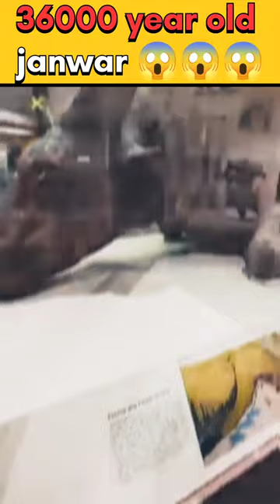😱36,000 year old Meat of a Mummified Bison was used ..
36,000 year old Meat of a Mummified Bison was used ..

Prehistoric Animals,
 Elephants,
 Nature,
animals,
 Prehistoric Elephants,
 Extinction,
Extinct animals,
extinction is forever,
 extinction blog,
 information about prehistory, prehistoric megafauna, prehistory,
 extinct birds, information about extinct animals, Pleistocene extinctions,
 Eocene extinctions

biggest prehistoric animalsdinosaurssri lanka elephant videoelephant video for kidswild animalsanimals 4kpaint animalselephantsmammothancient historystone ageInformation about prehistory in hindipaleontologypbs digital studiosislamic cartoons for kidsmuslimislamic videosquran